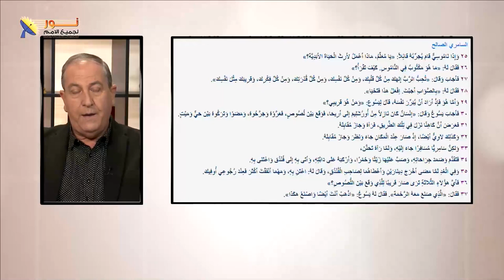تاريخ العداء بين اليهود والسامريين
📌يمكنك التواصل معنا بصورة شخصية عن طريق رسائل الواتساب👇
WhatsApp الواتساب:    🆆🅷🅰🆃🆂🅰🅿🅿